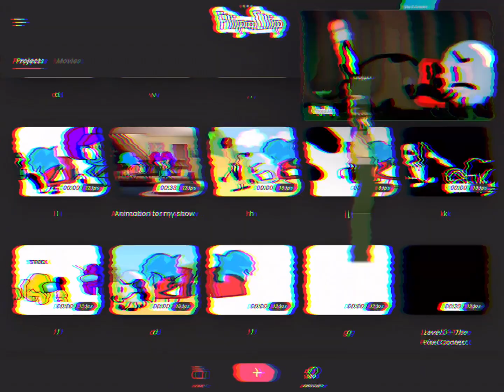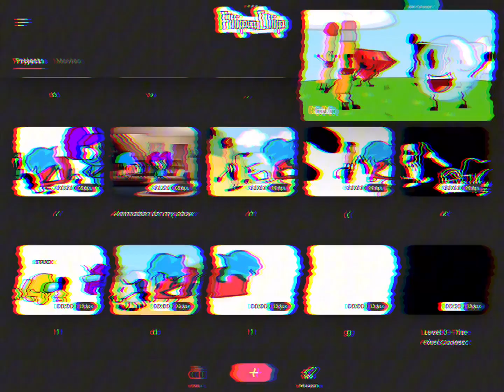BFCDA 1- Bember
For @Angemations-